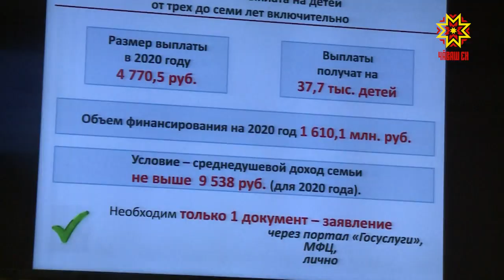Ачаллă çемьесене — пулăшу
Раççей Президенчĕн пуш уйăхĕн 20-мĕшĕнчи  хушăвĕпе ачаллă çемьесене патшалăх енчен хушма пулăшу параççĕ. Тĕрлĕ ӳсĕмри ача çитĕнтерекен кил-йышсем тĕрлĕрен виçеллĕ укçа илме пултарĕç. Халĕ шăпах тӳлеве йĕркелес тапхăр пырать.